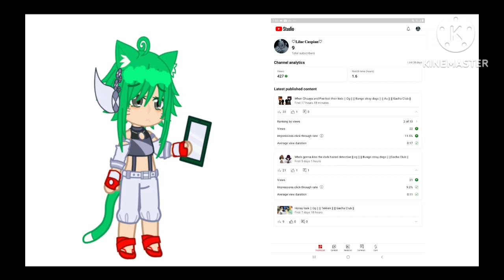12+ Sub special💖